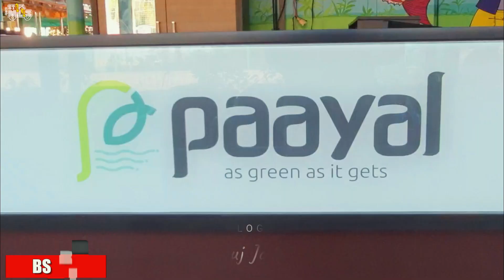Paayal aqua tourism/Njarackal, Vypin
Paayal aqua life is a farm tourism project located in Njarakkal, just 14kms away from Ernakulam city.

കൊച്ചിയിൽ സൂപ്പർ ഫുഡ് അടി, ബോട്ടിംഗ്,  മീൻപിടിത്തം,  മഴപ്പന്തുകളി, ഇൻഡോർ, ഔട്ഡോർ ഗെയിംസ്,
ഹട്ടുകൾ, ഊഞ്ഞാലുകൾ,
കിഡ്സ്‌ പ്ലേ ഏരിയ,
ക്യാമ്പ് ഫയർ   ഒക്കെയായി ഒരു ദിവസം.
അതും വെറും 499 രൂപാ മുതൽ. (റിസർവേഷൻ നിർബന്ധം)
(entry for families & couples only)

കൊറോണ മൂലം മുടങ്ങിപ്പോയ ഫാമിലി ഔട്ടിങ്ങുകൾക്കും,
ബർത്ത് ഡേ  പരിപാടികൾക്കും,
ഹണിമൂൺ ആസ്വാദനത്തിനും പറ്റിയ സ്ഥലം.. (മദ്യപാനം അനുവദനീയമല്ല, stay ഇല്ല )

COVID 19 പ്രോട്ടോകോൾ കൃത്യമായി പാലിച്ചു  കൊണ്ട്
രണ്ടര ഏക്കർ വിസ്തൃതിയിലാണ് " പായൽ അക്വാ ലൈഫിന്റെ  പുതിയ ക്രമീകരണം...

 " പായൽ " ന്റെ സ്വന്തം തടാകത്തിൽ തന്നെ ബോട്ടിങിനും  ലൈവ് ആയി മീൻ പിടിക്കാനും ( ചൂണ്ട, വീശുവല, ചീനവല, ഫിഷ് ട്രാപ്‌സ്... etc) അതു പാചകം ചെയ്യുന്നതിനും  സൗകര്യം ഒരുക്കിയിട്ടുണ്ട്.

 PAAYAL  AQUA  LIFE
(Amusement Fish farm restaurant, njarakkal vypin, kochi

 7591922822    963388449